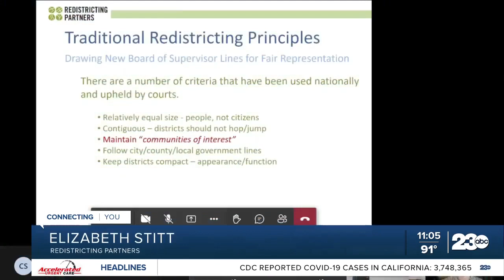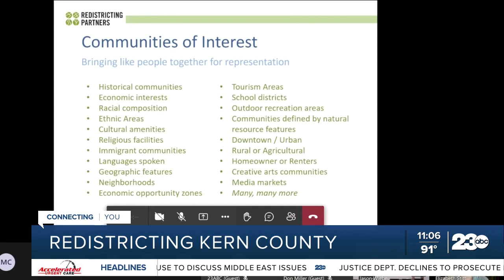Kern County looks to community ahead of redistricting